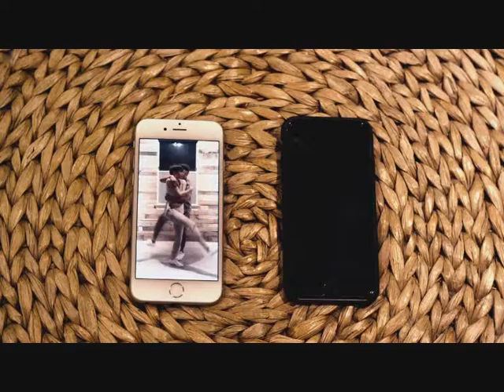Justin Bieber - Love Yourself (PURPOSE - The Movement) Pop Rock 2016